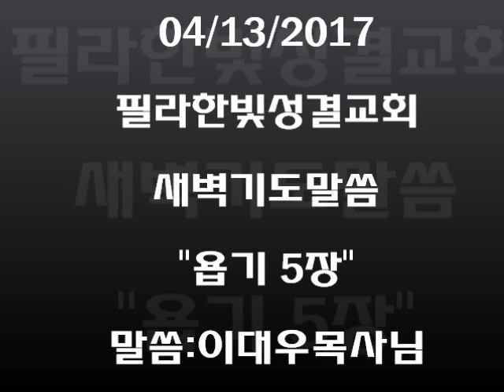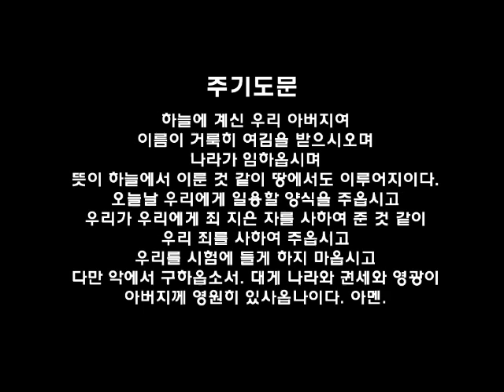필라한빛 새벽기도말씀 욥기 5장